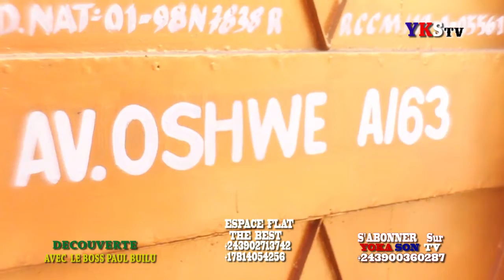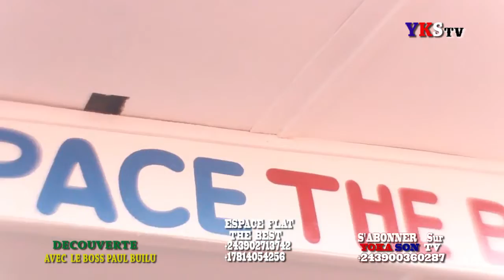DIASPORA PAUL BUILU ATINDI MESSAGE NA PDT.FELIX TSHISEKEDI BOLANDA